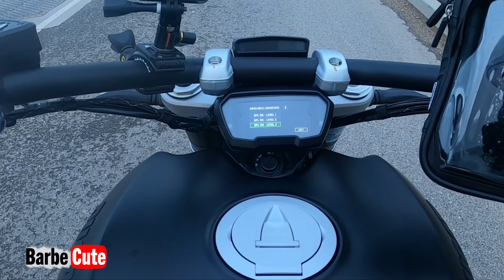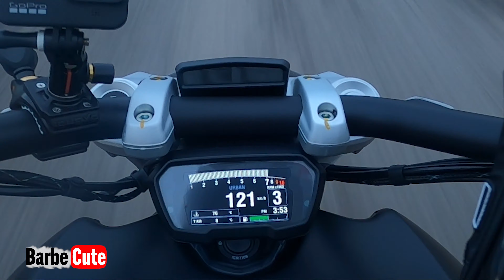Ducati XDiavel POWER LAUNCH [DPL] 😱😱😱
Dans cette vidéo je test le DPL (Ducati Power Launch) au level 3 avec mon XDiavel darl de 2021 Sur route fermée.

Je croise un chaufard est c'était à un cheveu pour que ça finisse très mal !

Laissez moi vos avis dans les commentaires :)

Bisou

Mon matériel disponible ici :

- GoPro Hero 8 black

- Télécomande pour GoPro Hero 8

- Le GoPro Media MOD pour GoPro Hero 8 très pratique avec la prise jack pour le micro

00:00 intro
00:17 Test  DPL 1/3
00:41 Test DPL 2/3
01/23 Mea Culpa
01:39 Test DPL 3/3
03:05 Vlog
03:22 Road Rage